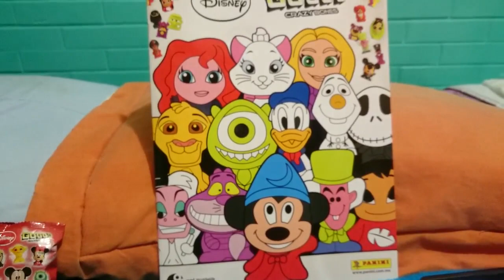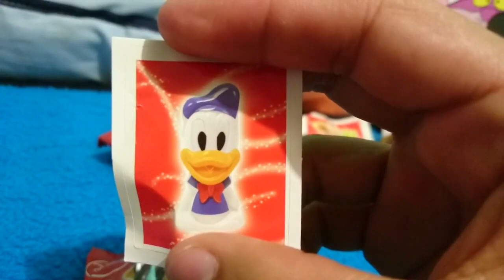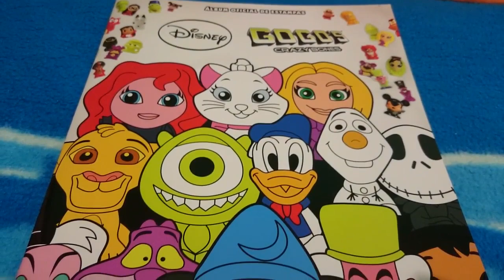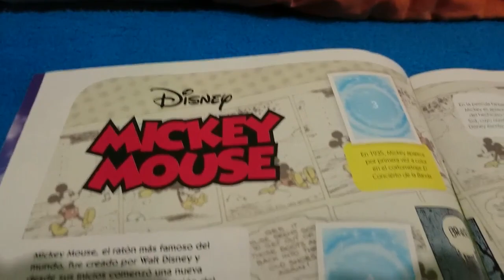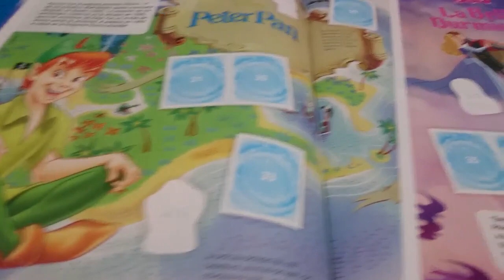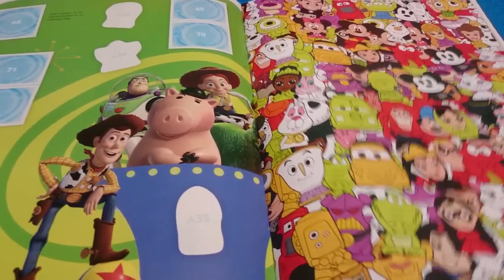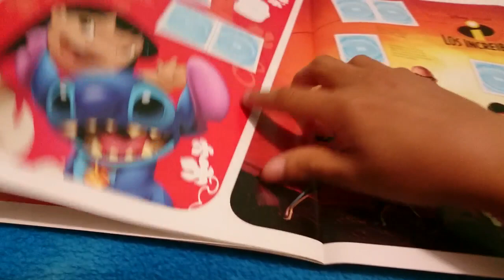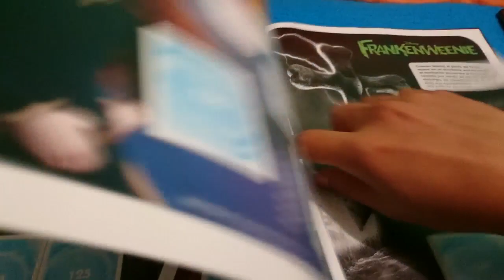Gogo's Crazy Bones de Disney Serie 1 Parte 2 + Álbum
Nuevo vídeo y es la 2da parte de los gogo's de disney serie 1 + el álbum.En esta 2da parte abro 2 sobre con los gogo's y las estampas adentro,luego vamos a ver el álbum y por ultimo,los gogo's que he conseguido en el Rock Show DF.Ese lugar es el paraiso para comprar de lo que necesitamos.